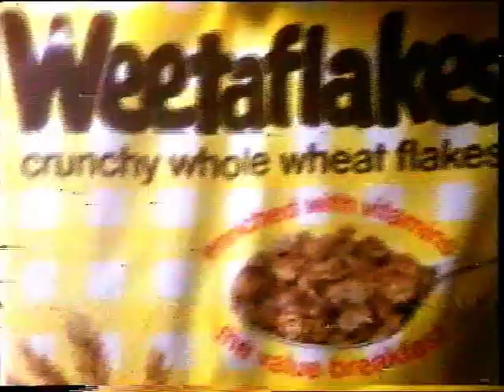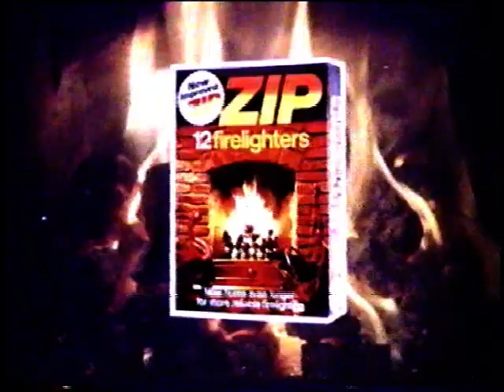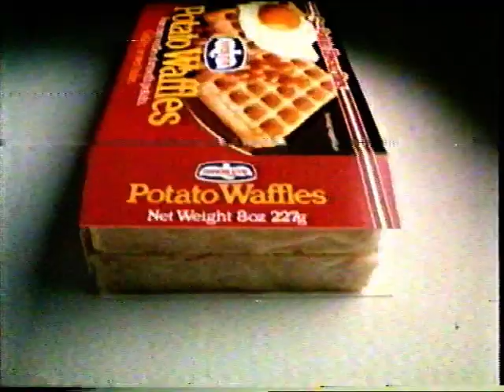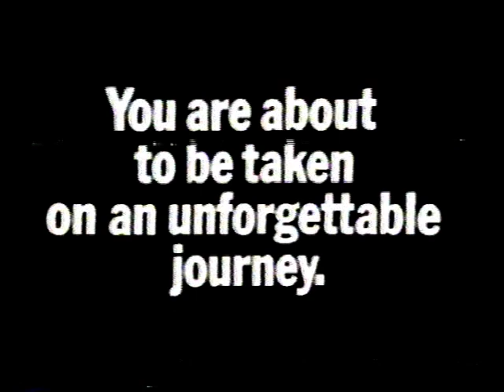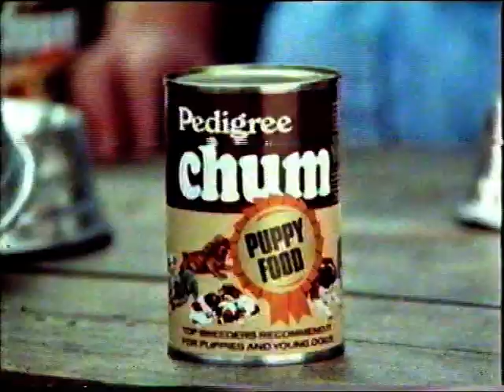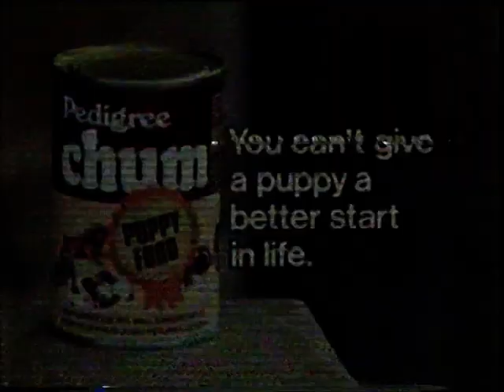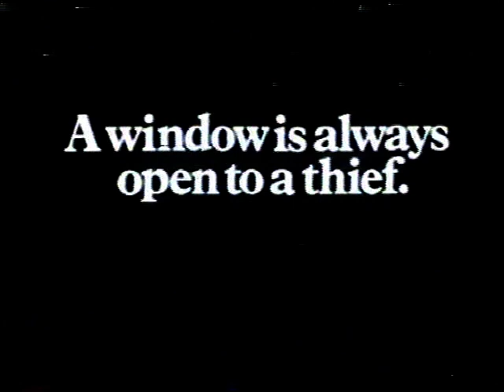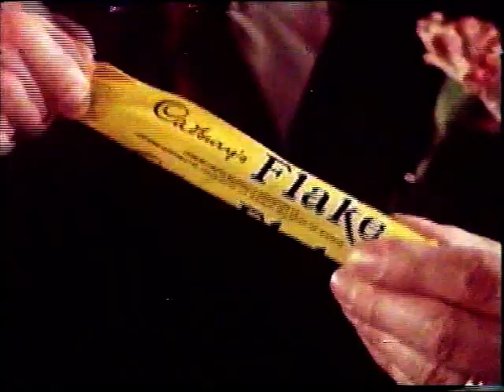ITV Granada, 3rd February 1982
ITV Granada ads shown during John Carpenter's Halloween (the British television premiere I believe).

Adverts for:
Weetaflakes
Woman's Realm
International Direct Dialling
Zip Firelighters
Bradford and Bingley Building Society
Birdseye Potato Waffles
Servowarm Gas Central Heating
Cadbury's Chocolate Eclairs
Clunk Click
Tea (Best drink of the day)
Pedigree Chum Puppy Food
BP
Alcan Home Front
Home safety locks
Schweppes American Ginger Ale
Allinson Wholemeal
Cadbury's Flake

Date: Wednesday 3rd February 1982